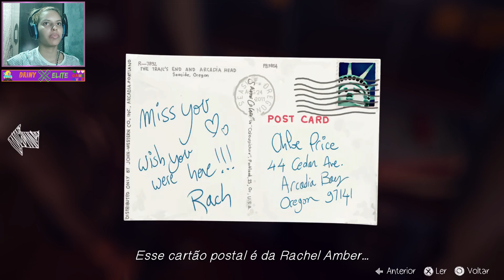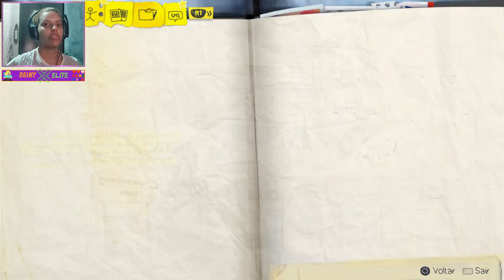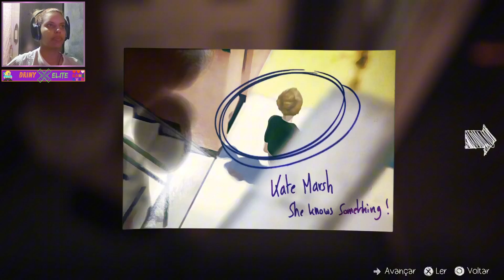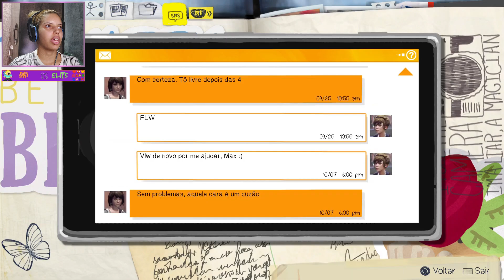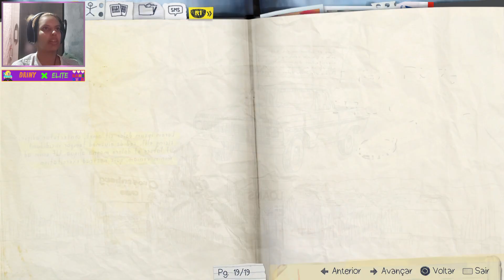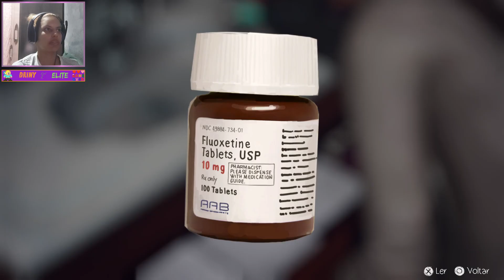LIFE IS STRANGE - Parte #3: MENTIRA E CONSEQUÊNCIA